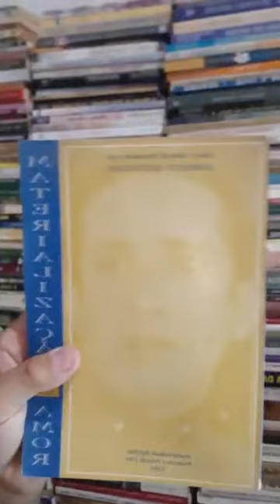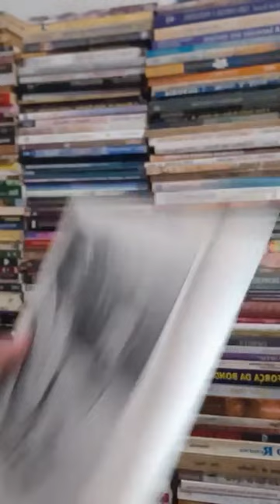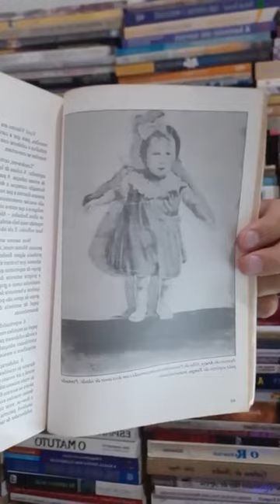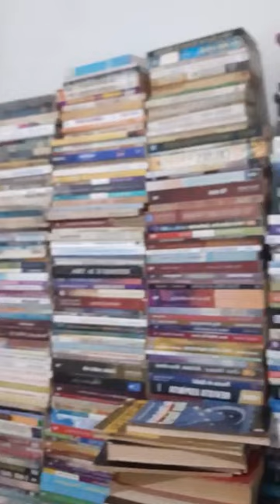Biografia Francisco Peixoto Lins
Peixotinho, (Pacatuba, 1 de fevereiro de 1905 — Campos dos Goytacazes, 16 de junho de 1966) foi um médium de efeitos físicos brasileiro.